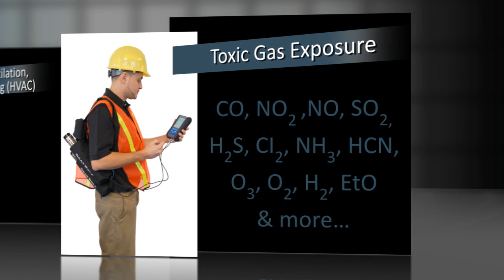Tech Measurement presents GrayWolf IAQ, HVAC, Toxic Gas Meters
Have a highly qualified product specialist stop by and show you GrayWolf Sensing Solution's AdvancedSense meter for IAQ, HVAC, Toxic Gas and other Indoor Air Quality Applications.